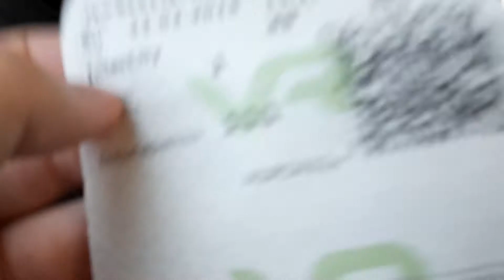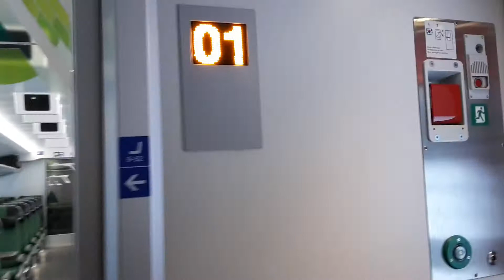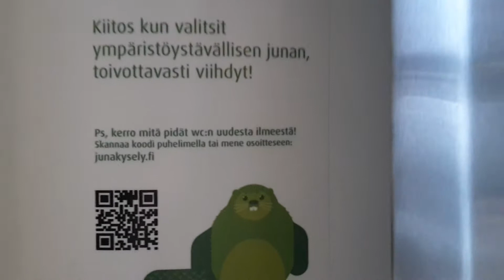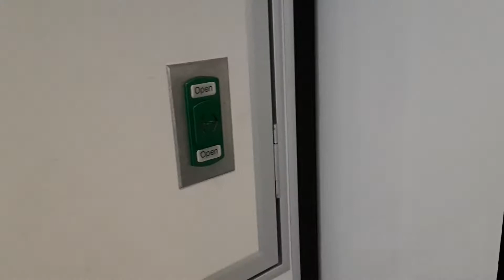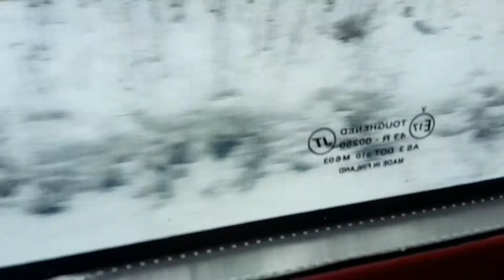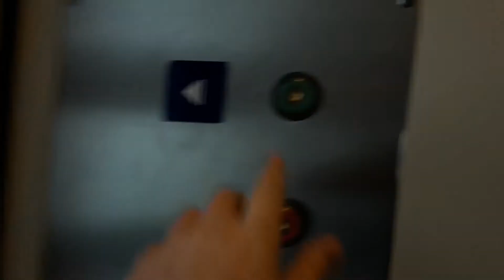VR InterCity IC88 & Arriving to Jämsä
This train went from Jyväskylä to Helsinki via Tampere. This video is filmed between Jyväskylä and Jämsä. My seat was in IC controlling car littera Edo (built in 2013). The Edb car in 4:30 is older.